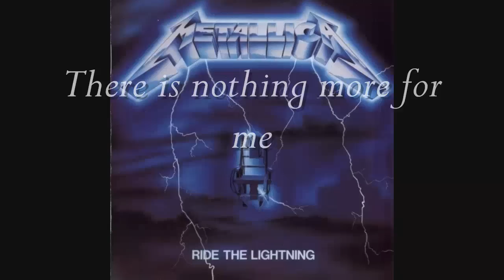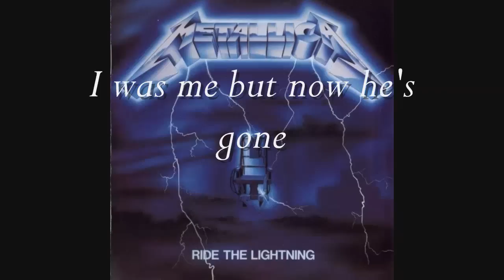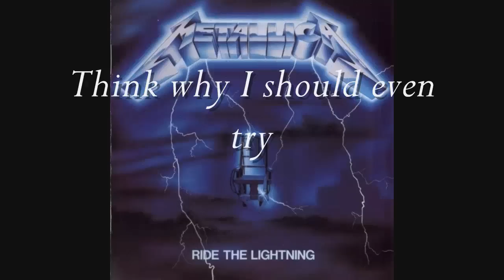Metallica-Fade to black [with lyrics][HD]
Title: Fade to black
Artist: Metallica
Album: Ride the lightning

Only music with lyrics